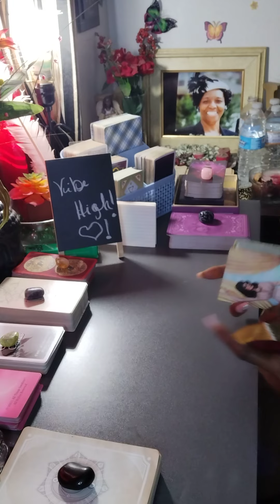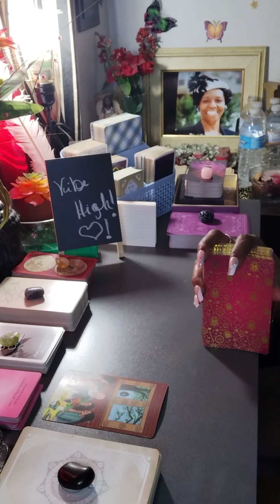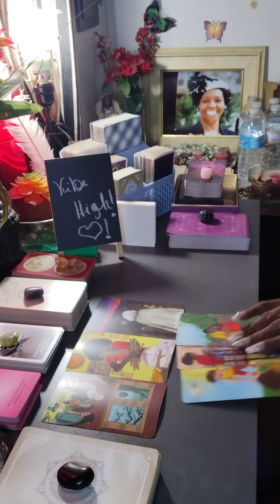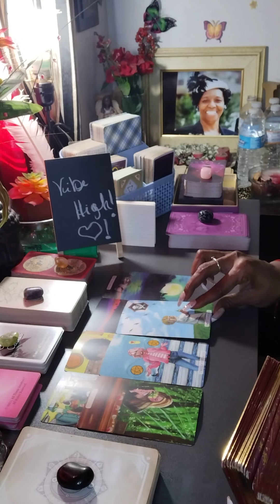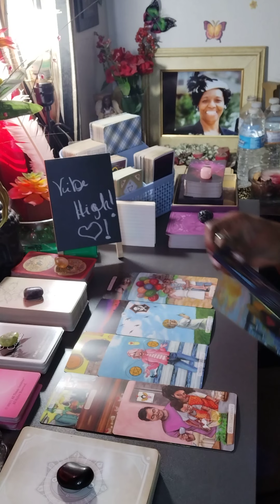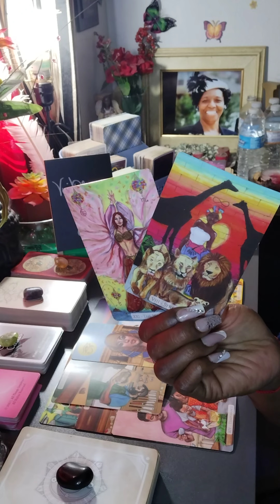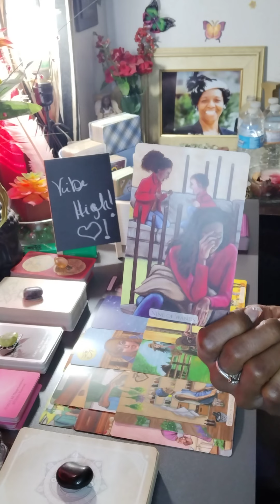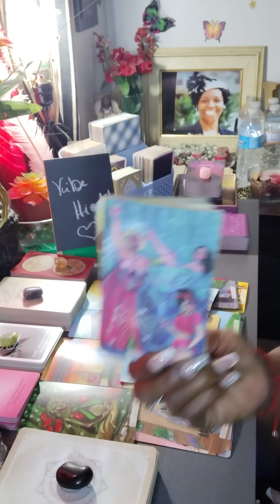Pt1 You Spoke To Him And Smiled Now She Thinks You Want Him🤣Coming To Confront You